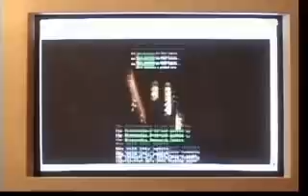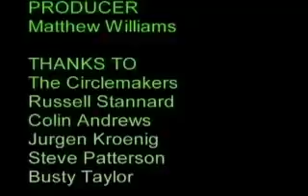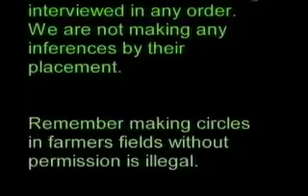Circlemakers pt18 of 18 (3Hour!) documentary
Circlemaking in the UK has been going on for many years. Hear from Circlemakers why they make circles and why some of them believe circles attract strange effects and stranger people.

Circles cropcircle UFO Conspiracy Paranormal Hoaxing Wiltshire Stones Megalith
Matthew Williams
cloverfield roswell ufo paranormal